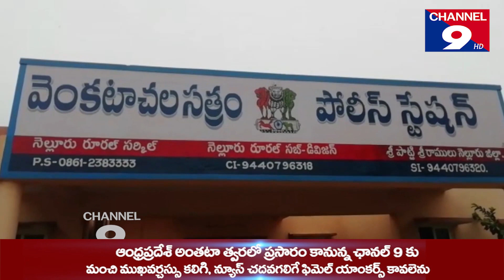పేకాట స్థావరాలపై మెరుపుదాడి